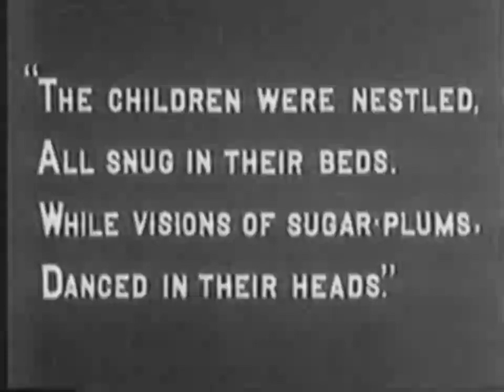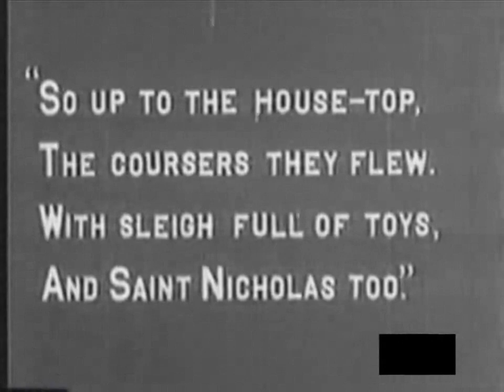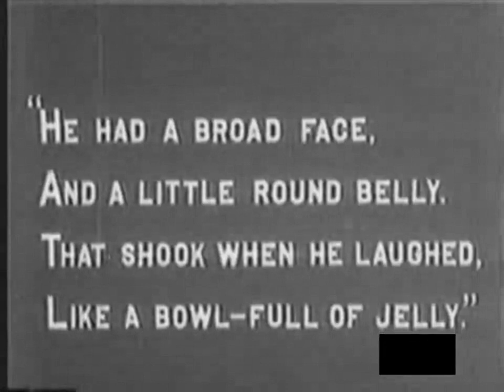'The Night Before Christmas' (1905): First movie of the book, silent short 9-minute holiday film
The first filming of the Christmas classic "Twas the Night Before Christmas," made in 1905 as an example of early cinema holiday movie.

From Wikipedia: "The Night Before Christmas" is a 1905 American silent short film directed by Edwin S. Porter for the Edison Manufacturing Company. It closely follows Clement Clarke Moore's 1823 poem "Twas the Night Before Christmas," and was the first film production of the poem.

Had just settled down for a long winter's nap,

Gave the lustre of mid-day to objects below,
When, what to my wondering eyes should appear,
But a miniature sleigh, and eight tiny reindeer,

As dry leaves that before the wild hurricane fly,
So up to the house-top the coursers they flew,

And the beard of his chin was as white as the snow;

That shook, when he laughed like a bowlful of jelly.

"La nuit avant Noël" est un court métrage muet américain de 1905 réalisé par Edwin S. Porter pour Edison Manufacturing Company. Il suit de près le poème de Clement Clarke Moore de 1823 « C'était la nuit avant Noël » et fut la première production cinématographique du poème.
"La noche antes de Navidad" es un cortometraje mudo estadounidense de 1905 dirigido por Edwin S. Porter para Edison Manufacturing Company. Sigue de cerca el poema de Clement Clarke Moore de 1823 "Era la noche antes de Navidad" y fue la primera producción cinematográfica del poema.
„The Night Before Christmas“ ist ein amerikanischer Stummfilm aus dem Jahr 1905, der von Edwin S. Porter für die Edison Manufacturing Company gedreht wurde. Es orientiert sich eng an Clement Clarke Moores Gedicht „Twas the Night Before Christmas“ aus dem Jahr 1823 und war die erste Verfilmung des Gedichts.
"The Night Before Christmas" is een Amerikaanse stomme korte film uit 1905, geregisseerd door Edwin S. Porter voor de Edison Manufacturing Company. Het volgt nauw het gedicht van Clement Clarke Moore uit 1823 "Twas the Night Before Christmas", en was de eerste filmproductie van het gedicht.